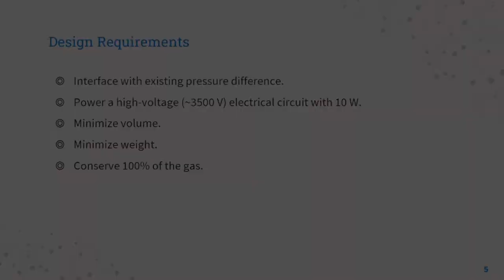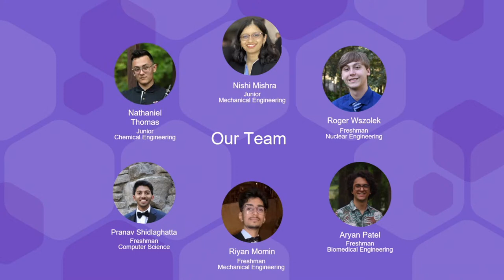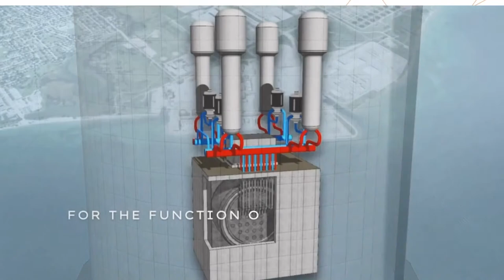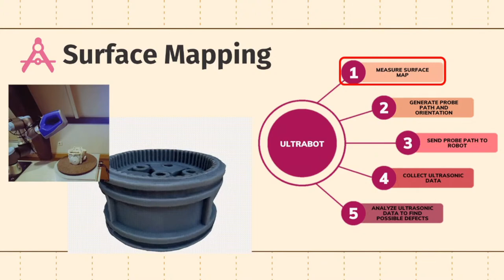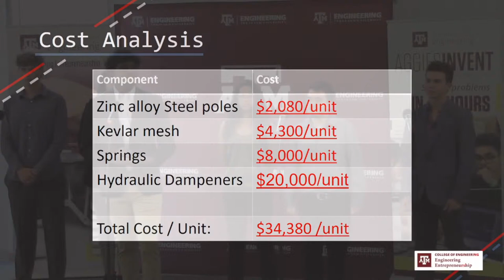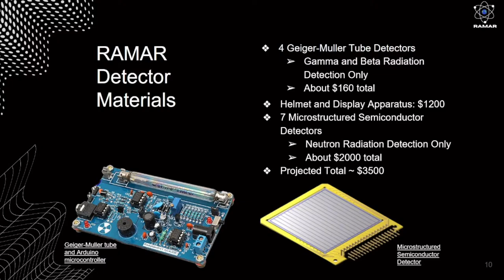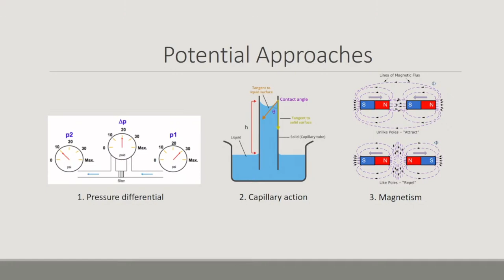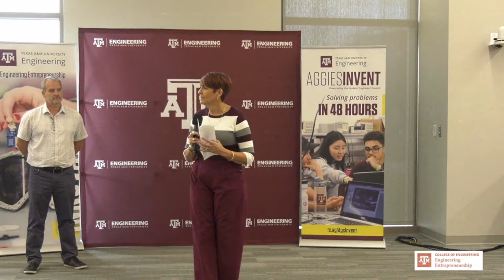Aggies Invent - Nuclear Security - LANL - Final Presentations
This is the final presentations for the Aggies Invent held in October 2022 that focused on solving problems presented to students.  Aggies Invent is a 48 hour Intensive Design Experience where students 60 students design, build and sell solutions to problems posed by industry and agencies.  Each team will have 10 minutes to present their solution to a panel of judges.